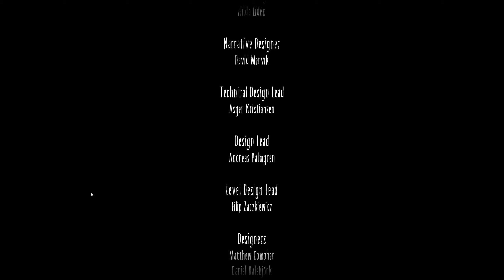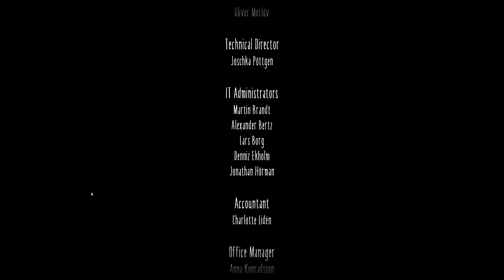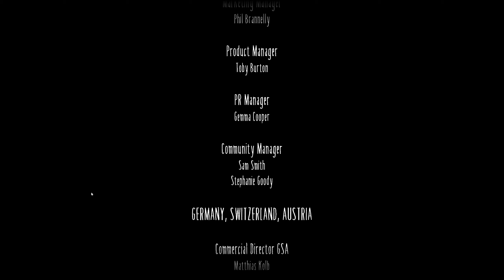Little Nightmares 2 Gameplay Walkthrough Part 5 - END on PC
Little Nightmares II is similar to its predecessor; it takes place in a 2.5D world. The player must explore the world, occasionally encountering platformer-like situations or being blocked by puzzles that must be solved to proceed. Unlike the first game, the player is not completely helpless; Mono has the ability to grab certain items and swing them to break objects or to fight back against smaller foes, although he, like Six, must rely on stealth and the environment to evade larger foes. The player is also given the ability to call out to Six and hold her hand to make sure they stay together and must often work together with her to solve environmental puzzles and defeat or evade enemies. The game also features collectible hats and glitching remains, the latter of which will unlock an additional scene upon collecting them all.

PC Specs:

CPU: Intel i9 9900K
CPU Cooler: NZXT Kraken X62
RAM: G.Skill Trident Z RGB Royal 32 GB DDR4
GPU: Zotac RTX 2080Ti Amp
MB: Asus Maximus XI Hero
Monitor: Asus ROG Swift PG279Q IPS
PSU: Seasonic Gold 850W
Case: Corsair 750D AF Edition
KB: Corsair K70 Lux RGB (Cherry MX Silent Switches)
Mosue: Razer Lancehead Wireless/Wired
Mosue Pad: Corsair MM300 Extended Edition

* Consoles *
PS5
Nintendo Switch